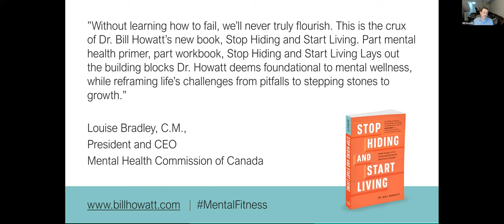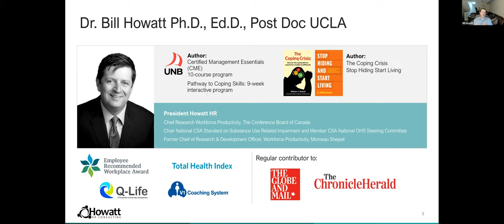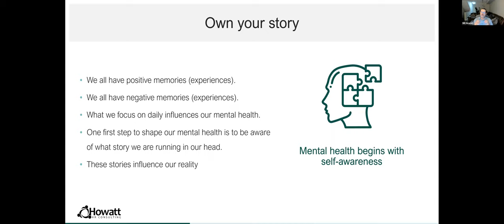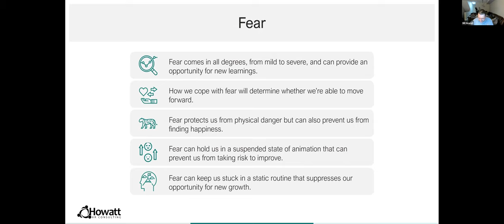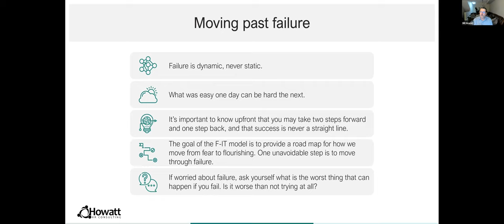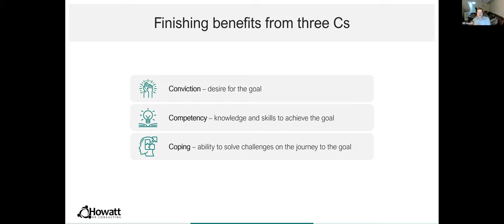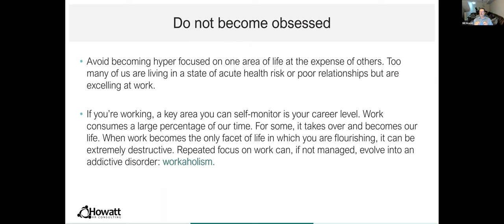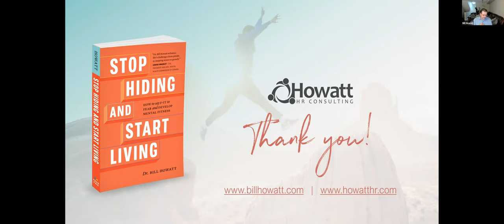Building your Mental Fitness- Small Business Forum with Dr. Bill Howatt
Mental health issues have a direct impact on the workplace and many Canadians are unable to work or struggle to perform due to mental health problems or illnesses. During the COVID-19 pandemic, these issues have been brought to the forefront more than ever before and it can be difficult for some small businesses to combat these issues.

Dr. Bill Howatt’s webinar combines a unique blend of personal and professional experience to share what he learned that helped him move through one of his biggest personal life challenges. Dr. Bill shares a user-friendly non-clinical model for how we can improve our mental fitness.

Watch our September Small Business Forum with Dr. Bill Howatt.